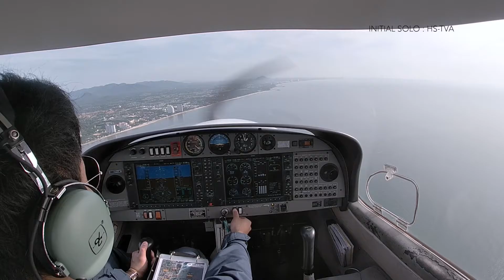C-CHAI Initial Solo HS-TVA CATC 11.07.19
C-CHAI Initial Solo
HS-TVA (Diamond DA40CS)
VTPH airport
CATC school
11.07.19